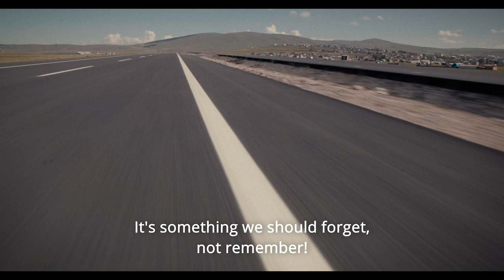Pozzis, Samarcanda | TMFF 2023 Trailer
Cocco, 73 years old, and with a troubled past, rides his 1939 Harley-Davidson more than 10,000 km from Pozzis, Italy to Samarkand in Uzbekistan while Stefano, 22, follows him in a van hoping to make a movie out of it.